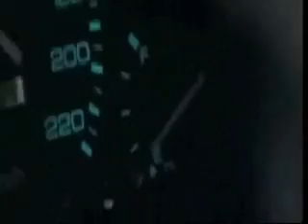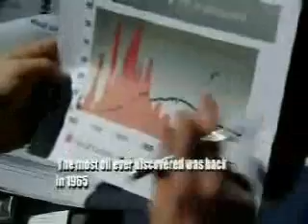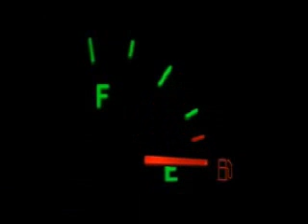Peak Oil (part 1)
A two part excerpt from the ABC's "Catalyst".